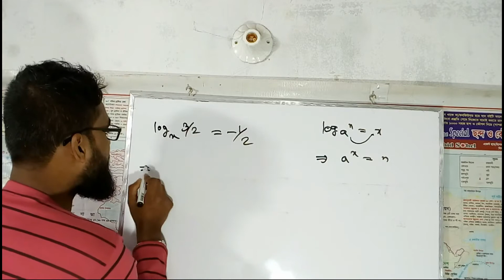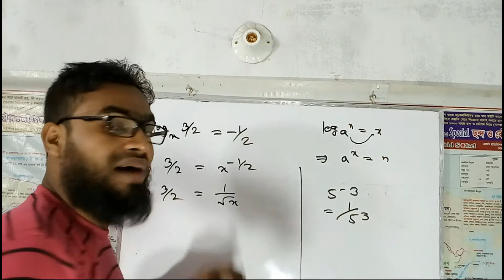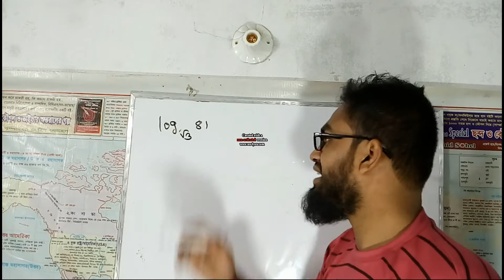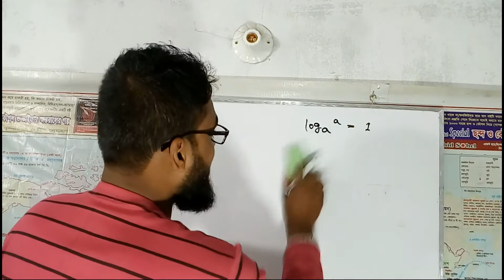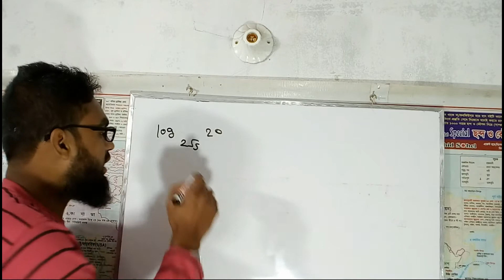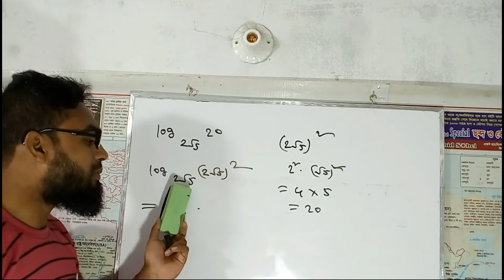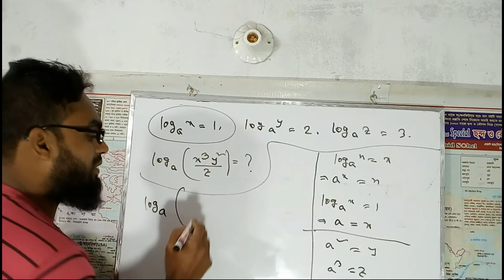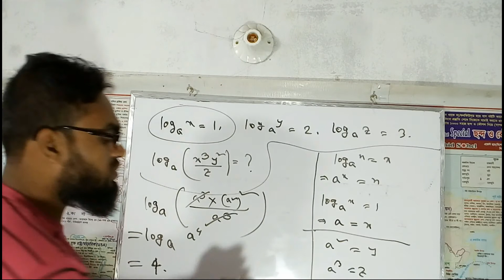BCS, লগা রিদম এর অংকই আপনাকে ভয় করবে আপনি না পর্ব ০3, Exponent and Logarithm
In this video we have shown the most easiest way of solving exponential and logarithm related problem.